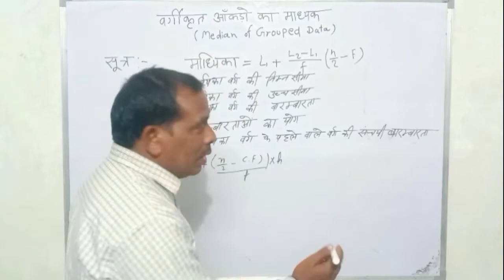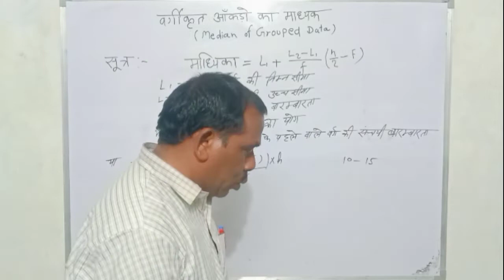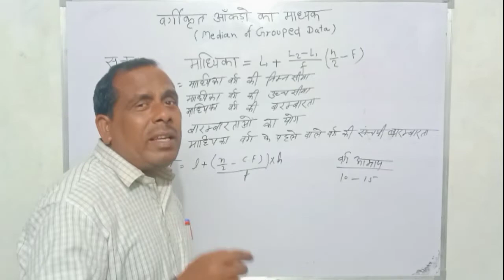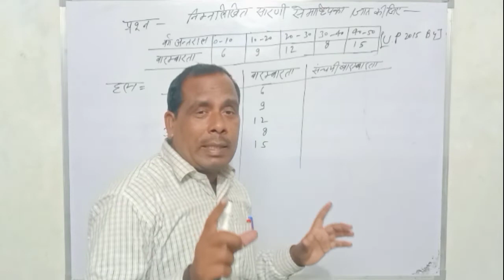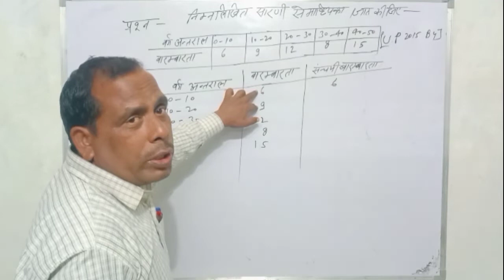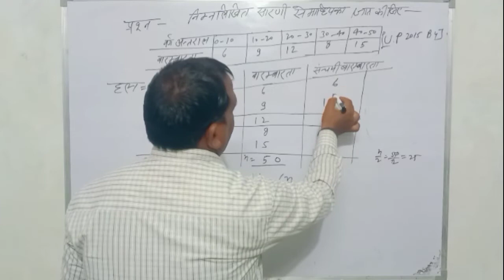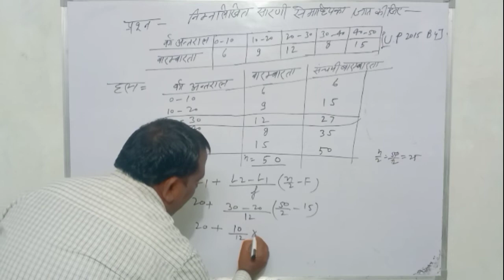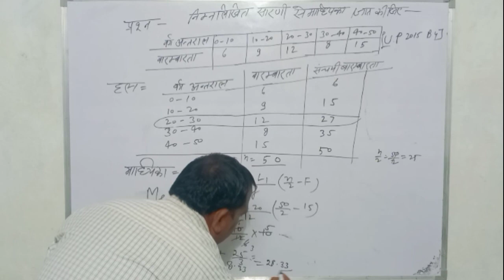वर्गीकृत आंकड़ों का माध्यक ज्ञात कीजिए।। कक्षा 10।। एनसीआरटी बुक।। माध्यिका कैसे ज्ञात करें।।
धन्यवाद 🙏🙏

 माध्यिका कैसे निकाले
बारंबारता कैसे निकाले
सारणी माध्यक कैसे निकाले
वर्गीकृत आंकड़ों से माध्यक कैसे निकाले
कक्षा 10 एनसीईआरटी बुक
कक्षा 10 वर्गीकृत आंकड़ों का माध्यक
माध्यिका का सूत्र कक्षा 10
बारंबारता निकालने का सूत्र
माध्यिका निकालने का सूत्र
वर्गीकृत आंकड़ों का महत्वपूर्ण सवाल

कक्षा 10 के लिए बेहद ही महत्वपूर्ण है।।
thank you you dear student 🙏